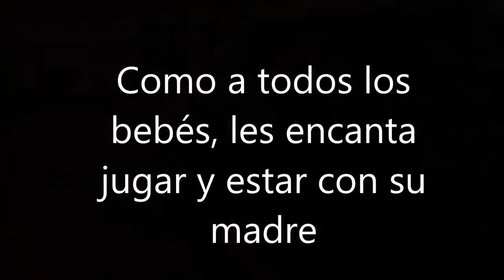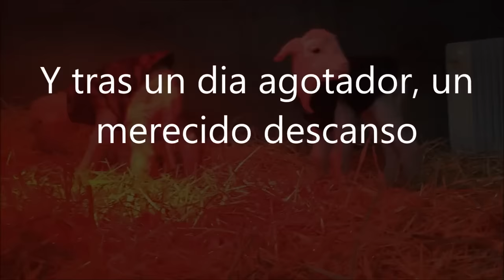Oveja ciega y sus hijos reciben cuidados y cariño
¡¡¡No puedes perderte este vídeo!!!

Te contamos los primeros días de vida de Samuel y Karima junto a su mami ciega Rubi y cómo cuidamos de ellos.

¿Nos ayudas a salvar vidas?

- Haz un donativo puntual o mensual vía Paypal o por cuenta